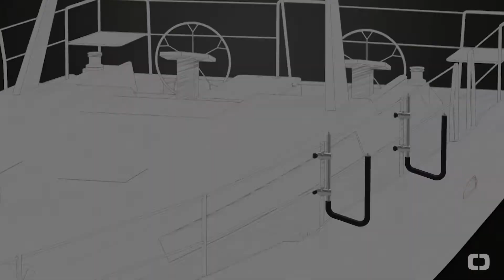SUP holder kit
This kit is used to fasten the SUP board or the gangplank out of board. To be mounted to the railing by means of 360° adjustable stainless steel clamps. The quick release knob allows for each arm to be rotated immediately when not in use or to be adjusted to a smaller angle in case of narrower SUP boards or gangplanks. Each arm is fitted with HD foam PVC chafe guards as well as adjustable and removable straps.
Kit porta SUP
Tramite questo kit si può fissare la tavola o la passerella fuori bordo. Si fissa al corrimano grazie a dei morsetti regolabili a 360°. Il sistema di manopole a sgancio rapido consente a ciascun braccio di essere ruotato immediatamente quando non è in uso o di essere ruotato con un angolo più stretto per adattarsi meglio al sup o a passerelle più strette. Ogni braccio dispone di una protezioni in PVC schiumato ad alta intensità, che protegge il sup o la passerella dalle abrasioni e cinghie regolabili e facilmente removibili.